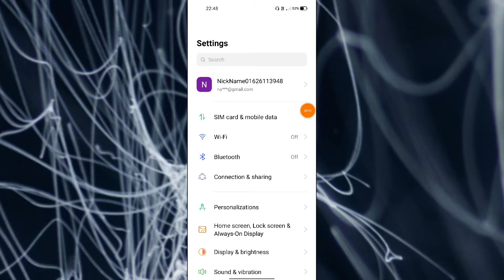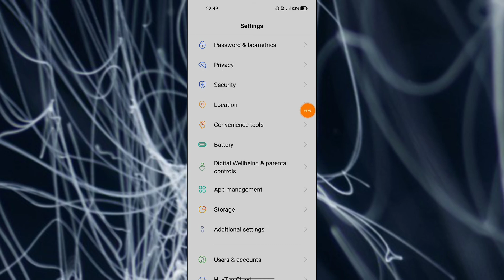OPPO A55 Camera problem fix Camera not working problem fix